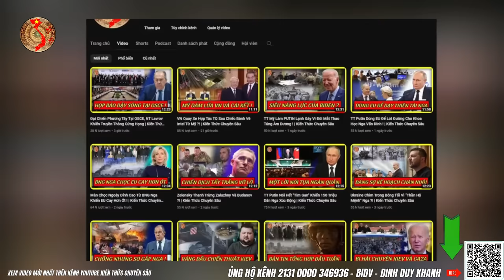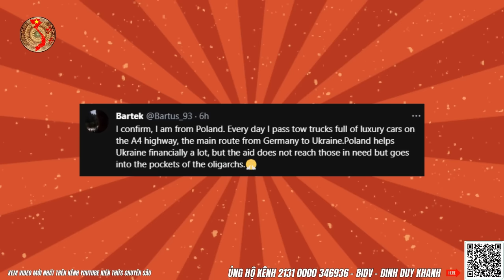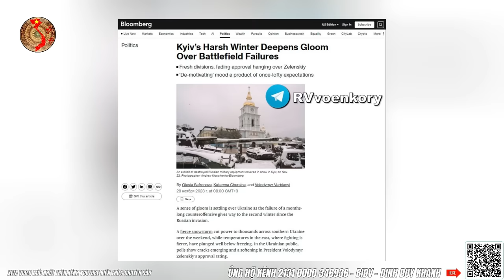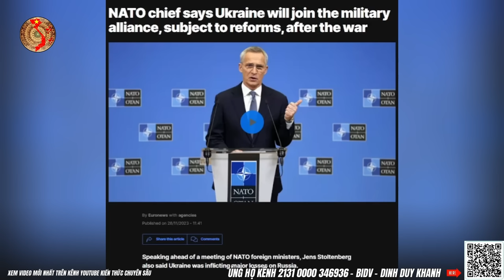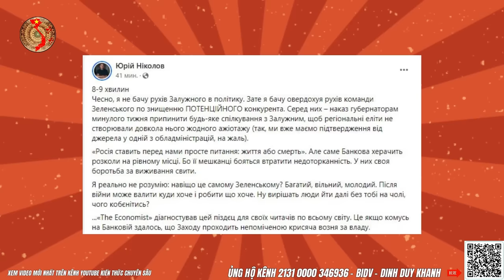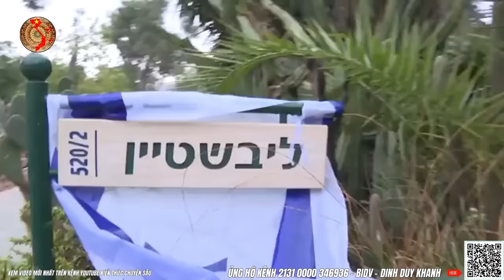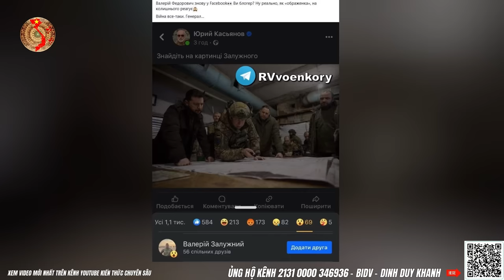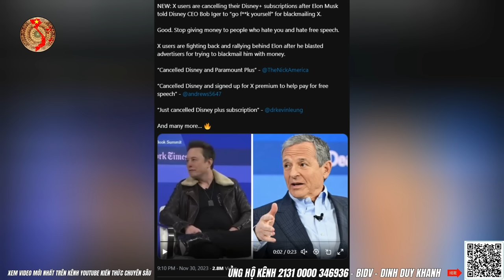Bản Tin Tổng Hợp Chuyên Sâu Sự Kiện Thế Giới Cuối Tuần | Kiến Thức Chuyên Sâu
Bản Tin Tổng Hợp Chuyên Sâu Sự Kiện Thế Giới Cuối Tuần
Nội dung chính video ngày 02 tháng 12:
1. Cập nhật tin tức, tình hình chiến sự Nga - Ukraine mới nhất
2. Cập nhật diễn biến trung đông: Israel, Palestine, Gaza
3. Tổng hợp những diễn biến xoay quanh EU, Mỹ và NATO
4. Phân tích bình luận từ kênh youtube Kiến Thức Chuyên Sâu